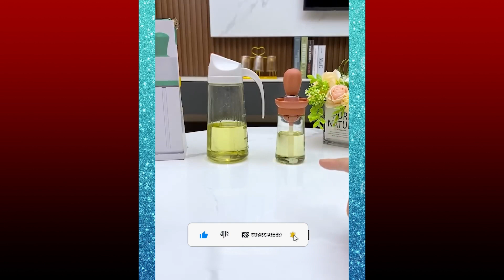Unique Home Gadgets!😍Smart appliances | Kitchen Tool | Utensils | Best🙏Makeup&Beauty